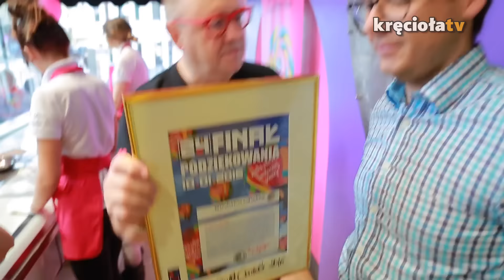Najnowsze wieści z najsłodszego miejsca w Warszawie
Tak słodkiego bloga jeszcze nie było. Manufaktura Cukierków grała z nami podczas 24. Finału WOŚP, dlatego pojechaliśmy im za to podziękować. Przy okazji w ich sklepie na warszawskim Powiślu podejrzeliśmy, jak robi się cukierki.

Dzisiaj audycja z puchy – jak co tydzień startujemy chwilę po 22:00.

Dzisiaj muzycznie na Kręciole zespół GARASH, a już jutro (czwartek) o godz. 18:00 puścimy w całości retransmisję koncertu Dżem z Woodstock 2004. Nie możecie tego przegapić!

Jeżeli jeszcze nie słyszeliście, to 19-21 lutego odbędzie się pierwsze w tym roku szkolenie Pokojowego Patrolu – zapraszamy!

W blogu będzie również rozwiązanie konkursu książkowego – sprawdź, czy to do Ciebie trafi nagroda :)